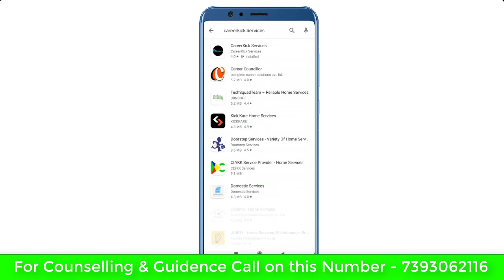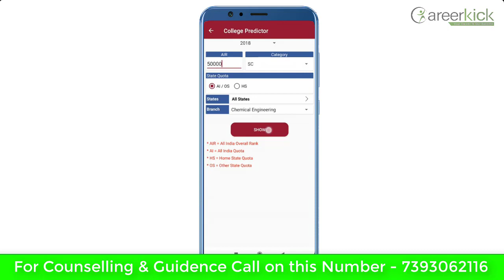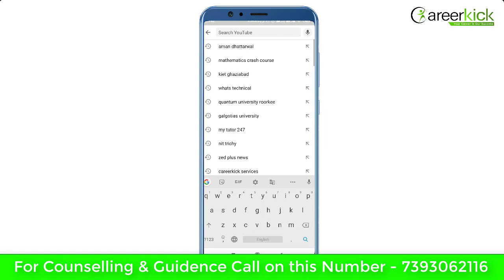Best college predictor for jee 2020 | college predictor app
Best college predictor for jee 2020 Here we Launch best college predictor app Please go and download this web.

jee mains college predictor 2020